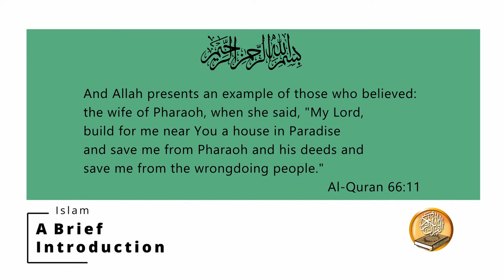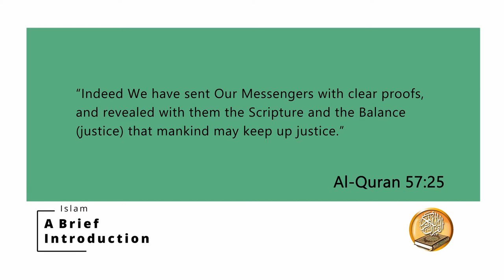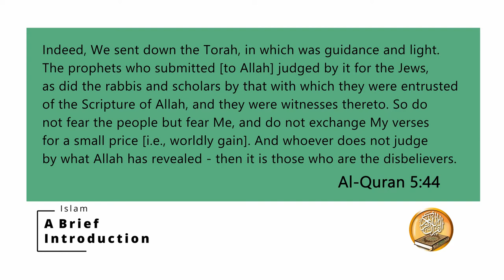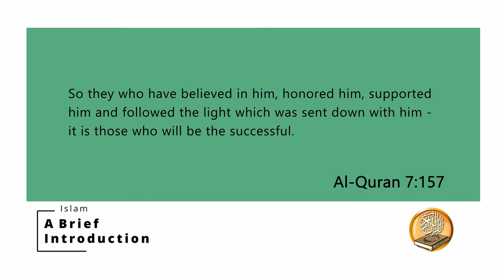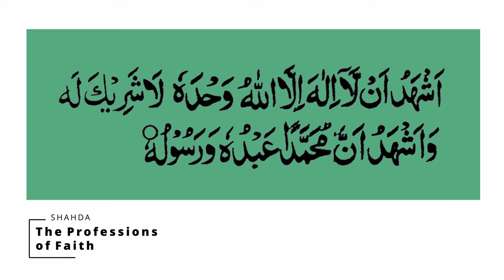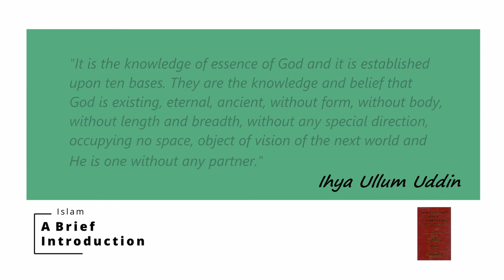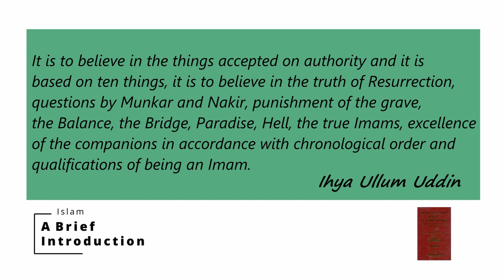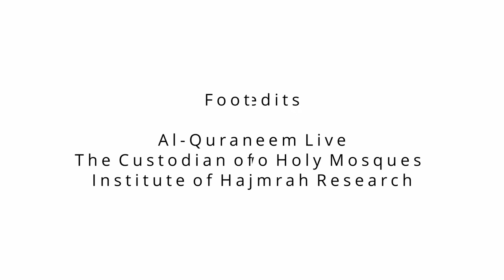Exploring Islam - The Professions of Faith - Episode 1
A video series about the basics of Islam and what being a Muslim entails. This series called Exploring Islam will first explore the five pillars of Islam which are The Shahda, Namaz, Zakat, Roza and Hajj.

In this episode we explore the Shahda or The Professions of Faith in light of what is mentioned in the Quran.

Footage credits: The Holy Mosque of Ka'aba is from Al-Qural Al Kareem live & Hajj footage from the custodian of the two Holy Mosques.

Quran Translation: Sahih' International
Research & Production: Jibran Jawaid